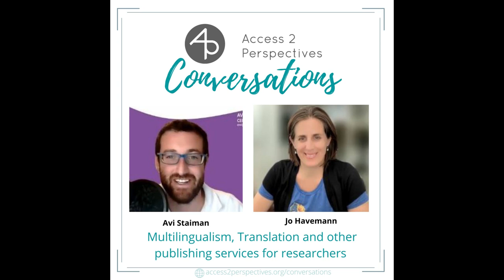Multilingualism and Translation as publishing services for researchers - with Avi Staiman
Multilingualism is a skill that most researchers have in international research consortia and groups and also need in order to be able to disseminate their findings through scholarly publishing.

However, the difficulties in learning another language and deficiencies like grammar and spelling issues often cause challenges and backlashes to non-English native speakers.

Avi Staiman and Jo share some of their experiences and observations made, as well as resources and best practices to foster a global and multilingual research environment. They also talk about translation and editing as external services, publication success, and closing the gap between authors and scholarly publishers.

Host:⁠ Dr Jo Havemann⁠, ORCID iD⁠ 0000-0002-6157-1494
⁠Editing:⁠ Ebuka Ezeike

At Access 2 Perspectives, we provide novel insights into the communication and management of Research. Our goal is to equip researchers with the skills and enthusiasm they need to pursue a  successful and joyful career.